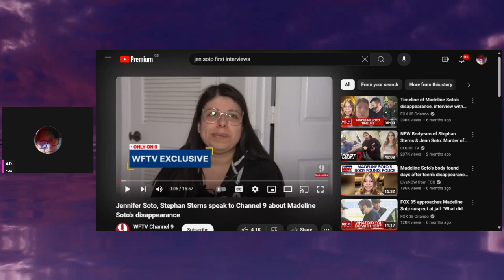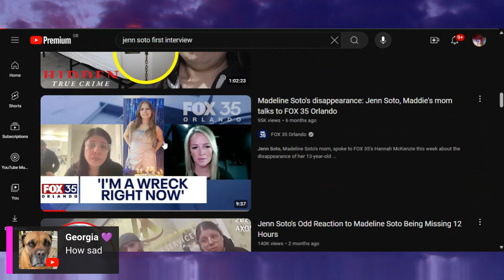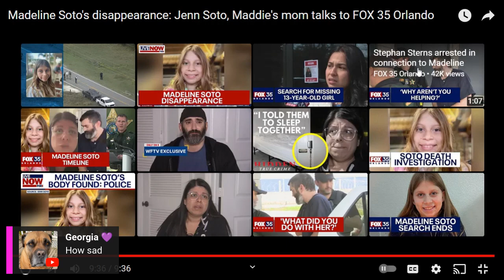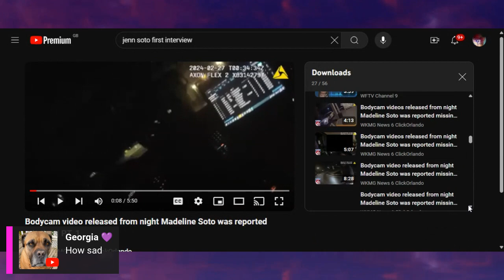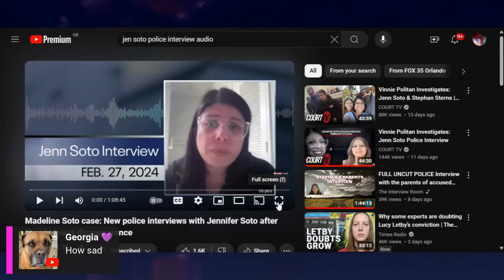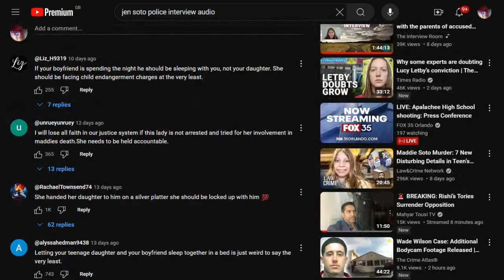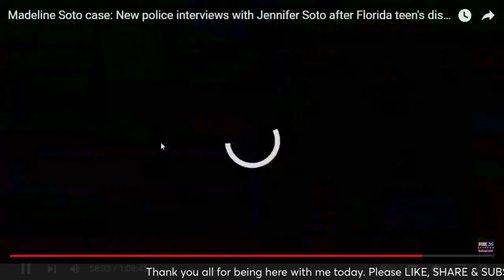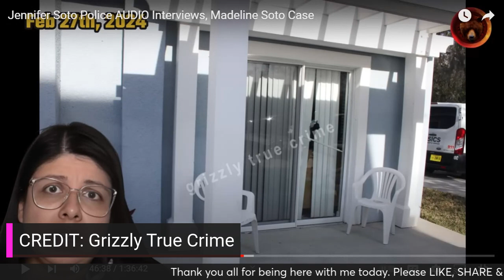MADEINE SOTO * Jen Soto Interviews *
Hello and welcome to Crime and Justice, where we cover missing children and adult cases and murder investigations across the UK, Europe and USA.
Today we are looking back over all the interviews with Jen Soto and all the  and red flags.
Jen Soto is the mother of murdered 13yr old Madeline Soto, and because of her odd behaviour and inconsistencies people are asking why has Jen Soto not been arrested.